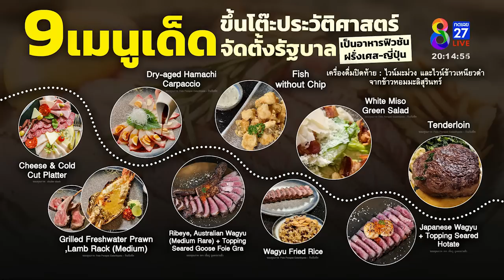สำเร็จ! สมศักดิ์ปิดดีล 30 ส.ว.กับพรรคเล็ก ส่งพิธานั่งนายกฯ ลั่นลุงกับหนูฝ่ายค้าน|ลุยชนข่าว|ข่าวช่อง8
สำเร็จ! สมศักดิ์ปิดดีล 30 ส.ว.กับพรรคเล็ก ส่งพิธานั่งนายกฯ ลั่นลุงกับหนูฝ่ายค้าน